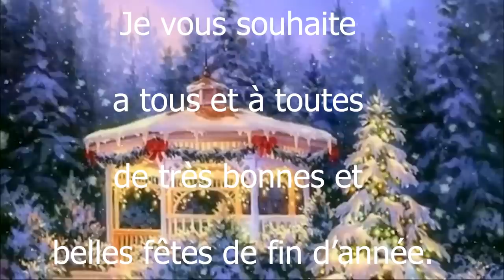Dashcam Tournefeuille 38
Logiciel vidéos: Adobe première pro CC 2022